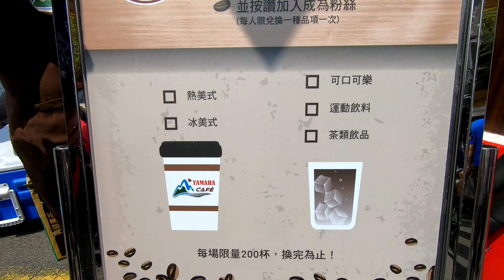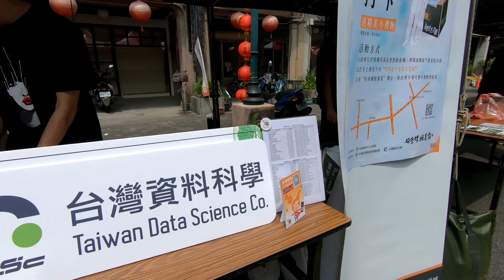戲說西螺-20190928全國重機大會師